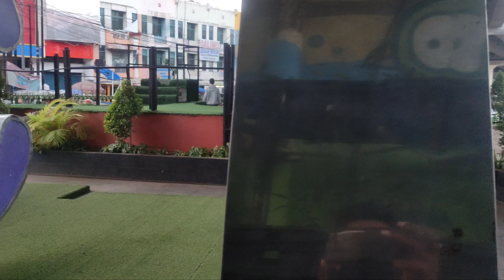Vlog Main seruuu || D Bawah Jembatan Yang d jadiin taman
Haloo...
Asalamu'alaikhum waroh matulloh wabarakatuh..
Perkenalkan
Nama Saya = Tika Pitriani
Anak Pertama = Elzira Naara Fariba
hy kedua = Azkia Insani Fariba
Anak saya yang Pertama usianya 3,5tahun dan yang ke dua 1 tahun,.. Alhamdulillah Suami saya yang ber
Nama = Jumadi usianya 37 tahun, bekerja serabutan untuk saat ini,. Tika d sini sebagai ibu rumah tangga dengan penghasilan secukupnya berusaha untuk mengatur keuangan dengan semampunya dan hasilnya alhamdulillah cukup untuk memenuhi kebutuhan kita sehari-hari semoga kalian suka dengan vidio tika walaupun seadanya,.. Bismilah, Cihffhta-cita Tika menjadi orang yang sukses mendidik dan membimbing anak tika menjadi lebih yf,,jika Allah mengizinkan Bismilah suatu saat nanti pasti ada rizki dan ada jalan..